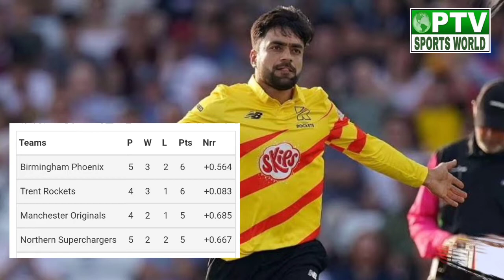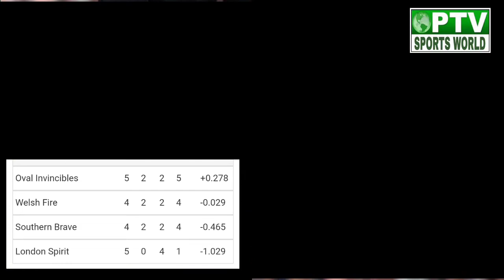The Hundred 2021 Latest Points Table | Most Runs Wickets In 100 ball Cricket | M Amir in The Hundred